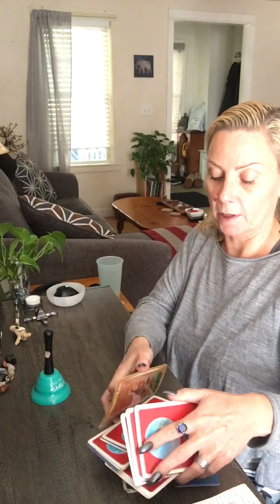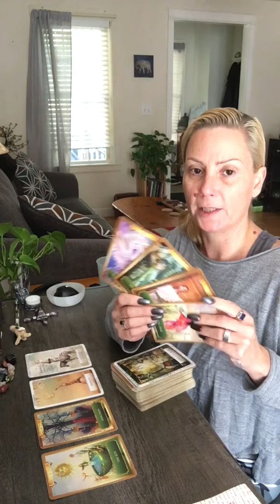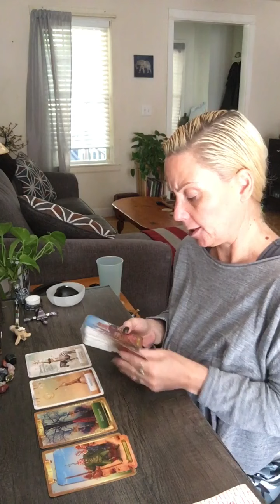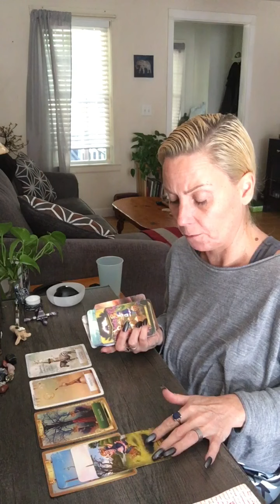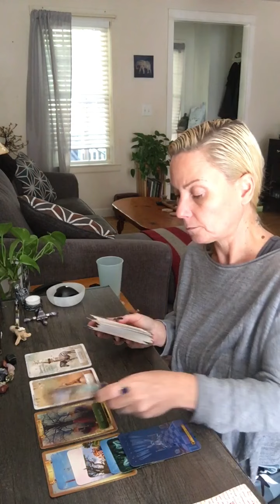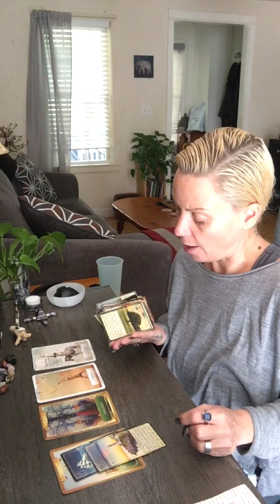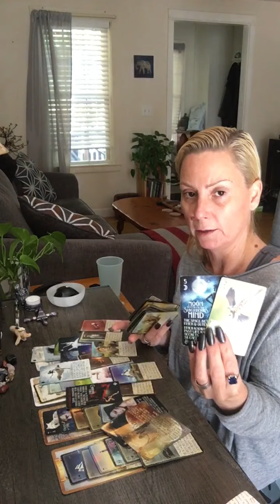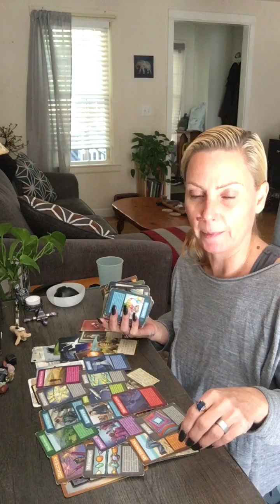Libra- don’t worry- be happy